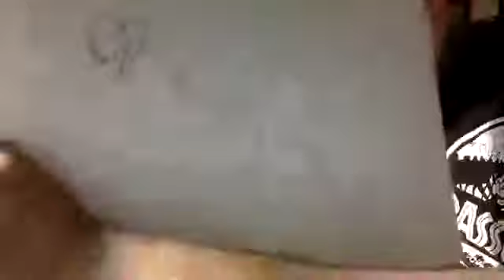Learn to Draw Dilophosaurus with Paleo Artist Chris DiPiazza & Field Station: Dinosaurs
Become a Paleo Picasso by following along with paleo artist, Chris DiPiazza as he teaches dinosaur lovers how to draw Dilophosaurus.